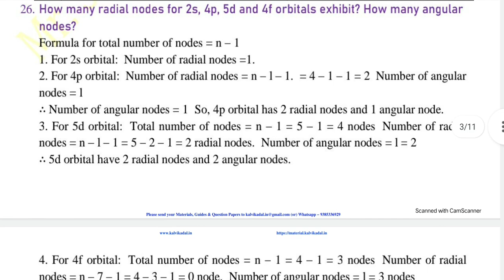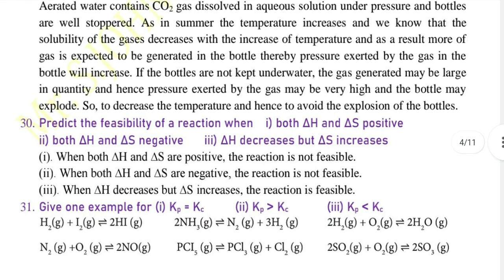11th EM Chemistry Quarterly Exam Answer Key| Kallakurichi Chennai Villupuram district